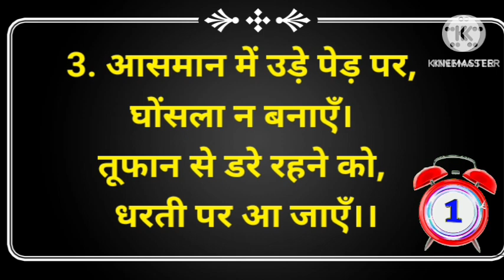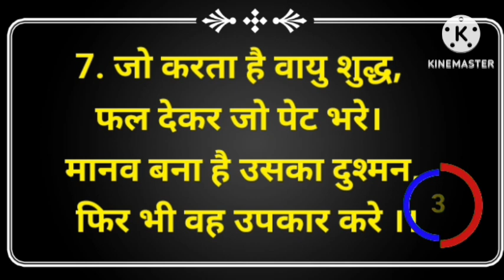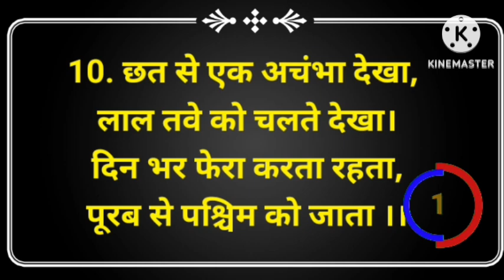Guess The Boy Name by Emoji Challenge | Riddle in Hindi | Hindi Paheliyan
Your Question 👇👇 :-

paheli video
paheli in hindi
paheli majedar
new paheli
new paheliyan
most paheli
best paheli
latest paheli
Riddles in Hindi
25 majedar Paheliyan
jasoosi paheliyan
guess the name challenge
hindi paheli
paheli paheli
hindi paheliyan
paheliyan in hindi
paheliyan paheliyan
guess the name by emoji paheli
guess the emoji challenge paheliyan
emoji paheli